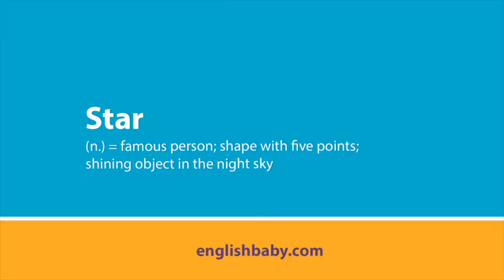Star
star (n.) = famous person; shape with five points; shining object in the night sky

Will Andy and Kelsey become stars with their own Hollywood stars?

Would you like to be a movie star?